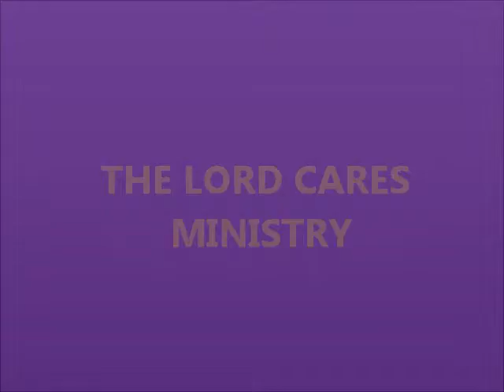THE LORD CARES.wmv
Our Daily Walk With Jesus
Day 344, 2010
 Roman soldiers mock Jesus